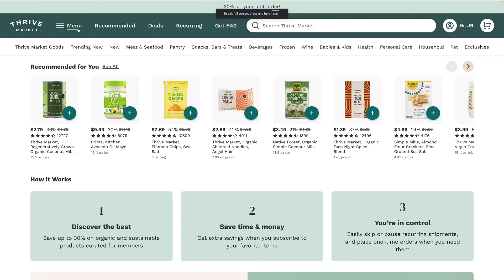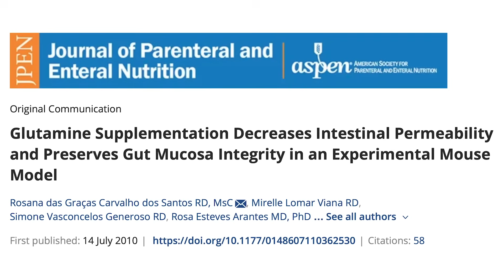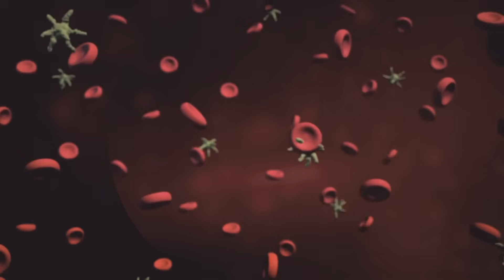The Most Powerful Gut Health Compound I've Seen in Years (it’s NOT Probiotics)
References

Timestamps ⏱

0:00 - Intro
1:14 - 30% Off Your First Order AND a Free Gift Worth up to $60
2:13 - Glutamine & Gut Health
6:06 - Precursor to Glutathione (detoxification)
6:34 - Dosing + When to Take